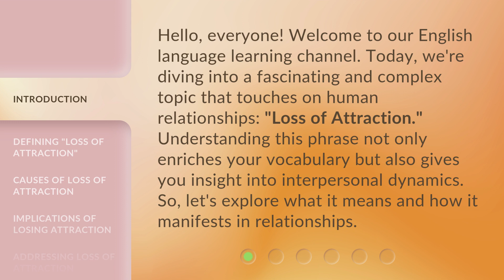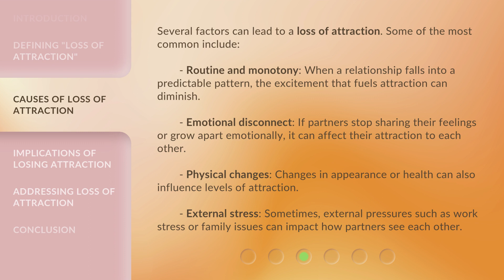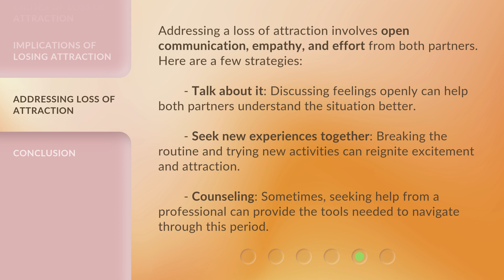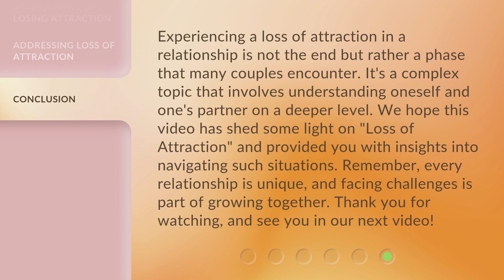Understanding "Loss of Attraction" in Relationships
Cracking the Code: Decoding 'Loss of Attraction' in Relationships • Discover the secrets behind the enigmatic phenomenon known as 'Loss of Attraction' in relationships. Uncover the reasons and solutions to reignite the spark and strengthen your bond with your partner.

00:00 • Introduction - Understanding "Loss of Attraction" in Relationships
00:35 • Defining "Loss of Attraction"
01:07 • Causes of Loss of Attraction
01:49 • Implications of Losing Attraction
02:19 • Addressing Loss of Attraction